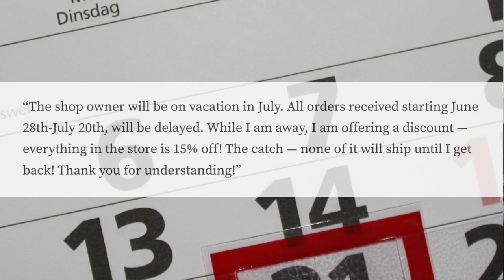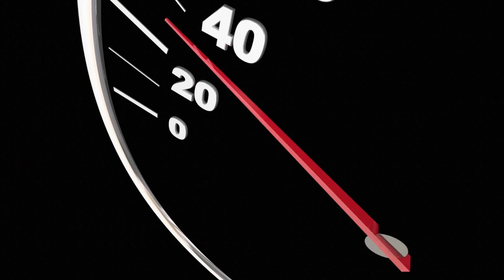6 Figure 3D Printing Business From Home - Earn More While Vacationing: My Secret Strategy!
Unlock the secret to earning more while vacationing with my proven strategy! Ever wondered how to maintain your 3D printing business sales and keep customers happy while enjoying a break? In this video, I share the exact continuity plan I use.

Check it out—this approach ensures smooth operations and satisfied customers. Want more tips? Whether you're into AI, automation, or social media, there's something here for everyone. Try this strategy for free today, and reclaim your vacation time with ease. Onward and upward!

CHAPTERS:
00:00 - 3D Print Lab from Home
00:40 - Announcing Your Vacation
02:20 - Handling Backlog After Vacation
03:50 - Thanks for Watching! Like and Subscribe